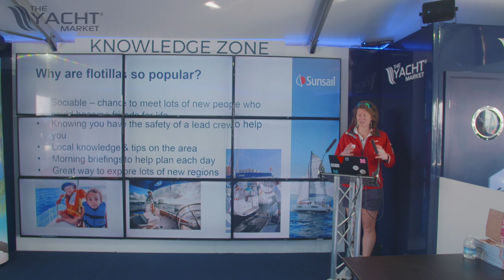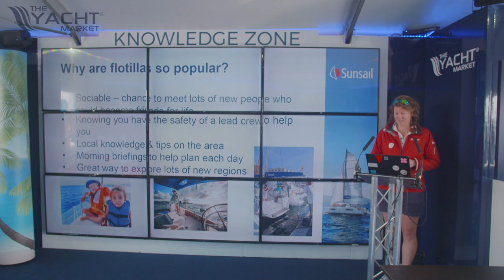What is Flotilla? | TheYachtMarket Knowledge Zone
What is Flotilla by Sunsail